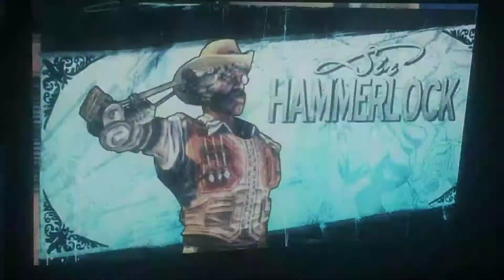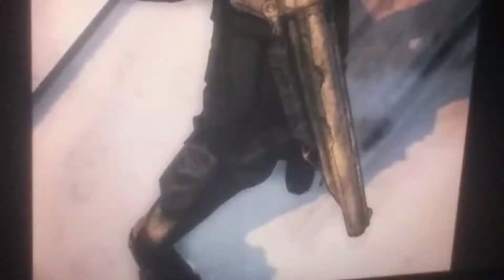I will kill